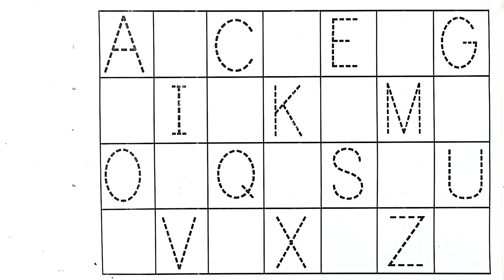Learn to count,123 Numbers, One two three, 123, 1 to 100 counting, abc, a to z alphabet, part 25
Learn to count,123 Numbers, One two three, 123, 1 to 100 counting, abc, a to z alphabet
Learn 123 number 1 to 10, One two three learn to count, preschool toddler learning part   11
123 Number | 123 Number Names | 1 To 20 Numbers | 123 learning for kids | Counting Numbers, 123 Song

Your query:

numbers 123
123 numbers name
123 numbers drawing
learn numbers
learn numbers
learn colors
123 counting
1234 song
12345
number songs
number 1-100
numbers for kid
12345 rhymes
12345 kids songs
123 counting for kids
123 counting song
123 song
abc 123
123
123 123
1 to 50 counting
counting to 10
123 counting
100 number song